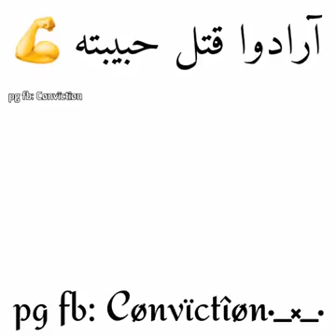ٱرادة_قتل_حبيبته 😠👊 شاهد ماذا حصل الحب_اقوه_من_اي_شي👊